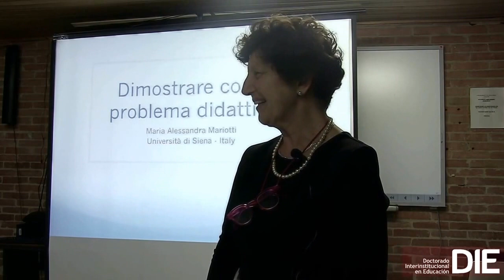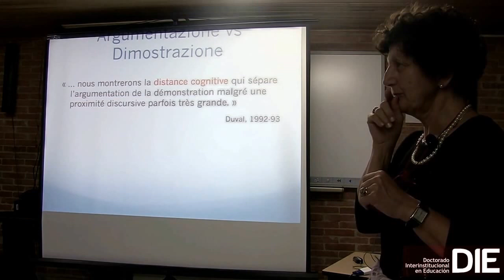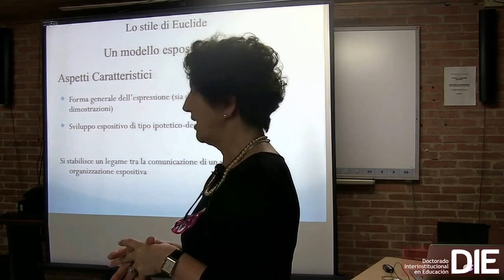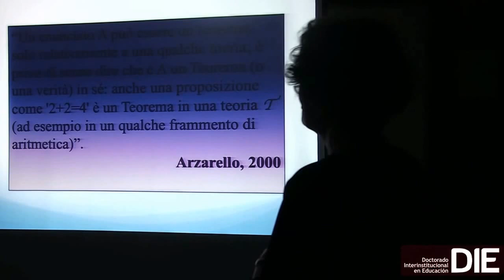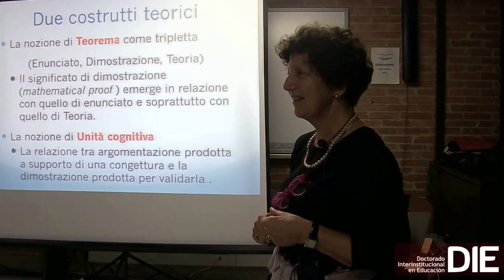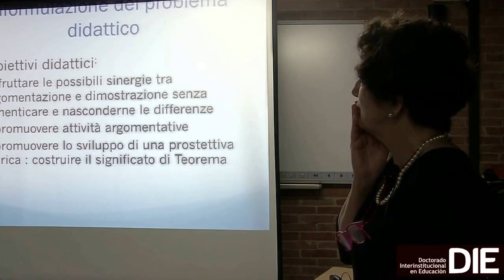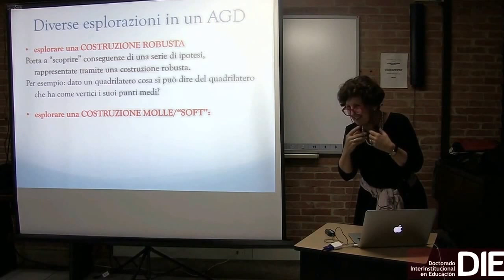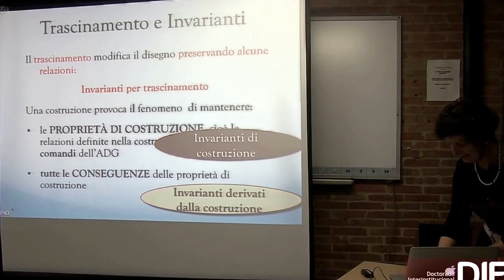Proving and proof as an educational task